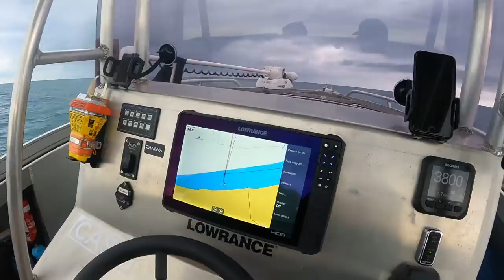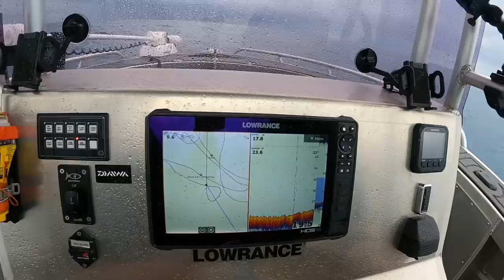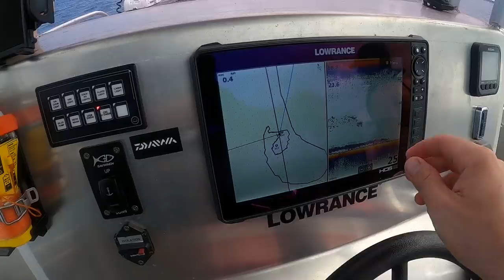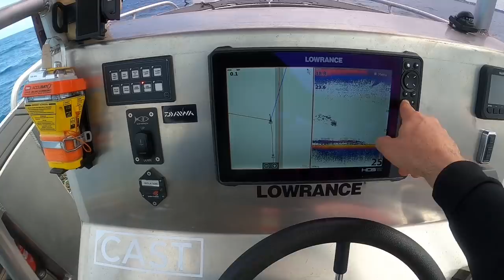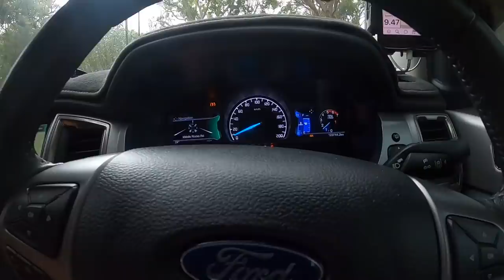Fishing Fraser Island’s (k'gari) West Coast + GPS FISHING MARKS!!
Join Rough Edges as we explore the West Coast of Fraser Island by boat. I give away a few starter marks for anyone intending to give fishing a crack. Weather turns south so we head back to the east coast to take cover and get hit with not 1 but 2 MASSIVE storms flooding our camp.

GPS marks -
Archer gravel patch - S 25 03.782, E 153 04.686
Wathumba one mile - S 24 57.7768, E 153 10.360
Rubble bottom reefies - S 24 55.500, E 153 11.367